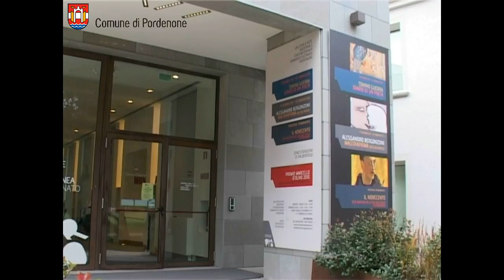Tonino Guerra - Diario di un poeta. La mostra di Pordenone in anteprima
Sabato 3 dicembre alle 16.30 sarà inaugurata, nella Galleria d'arte moderna e contemporanea di Pordenone, la mostra "Tonino Guerra. Diario di un poeta",  curata da  Michela Canzian e Marco Minuz.
Si tratta del più vasto progetto espositivo ospitato in uno spazio museale italiano dedicato al poeta, romanziere, sceneggiatore, pittore e scultore di Santarcangelo di Romagna.
Tonino Guerra è infatti un artista eclettico e poliedrico e la mostra darà occasione di apprezzare ogni manifestazione dei sui percorsi artistici: acquerelli, pastelli, dipinti, affreschi, sculture, ceramiche, libri d'artista e grafiche.
La mostra rimarrà aperta fino al 26 febbraio 2012 e sarà corredata da una serie di eventi collaterali che andranno dal cinema, alla musica alla poesia, oltre a conferenze, percorsi assistiti e laboratori.